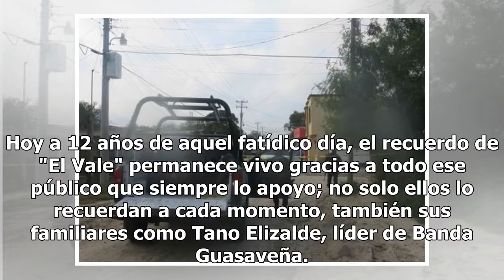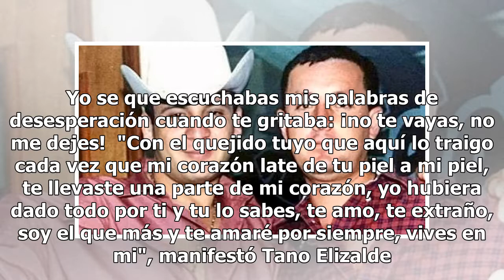Tano Elizalde le gritaba a Valentín herido: "¡no te vayas!"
La madrugada del sábado 25 de noviembre de 2006, a su salida del palenque de Reynosa, Tamaulipas fue asesinado el cantante Valentín Elizalde, el querido "Gallo de Oro" del Regional Mexicano. Hoy a 12 años de aquel fatídico día, el recuerdo de "El Vale" permanece vivo gracias a todo ese público que s...